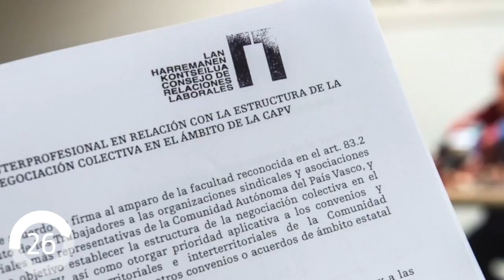Ekonominutua: lan itunen estatalizazioa eta inflazioaren igoera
| Xabier Martin eta Iker Aranburu Ekonomia saileko kazetariek aste honetako gaia aztertu dute: lan itunen estatlizazioa eta inflazioaren igoera.